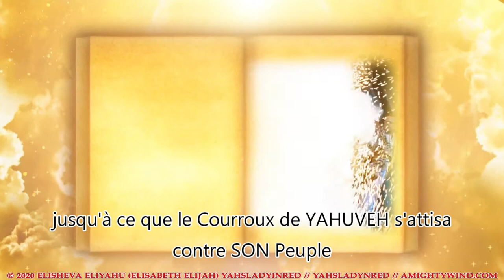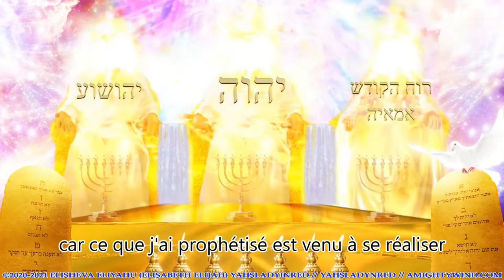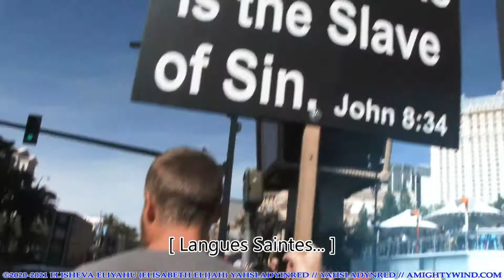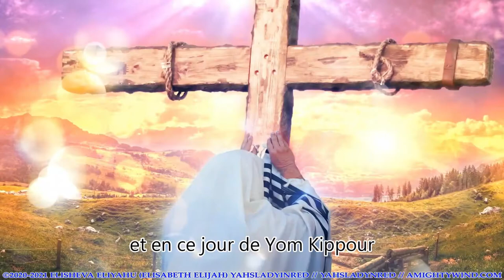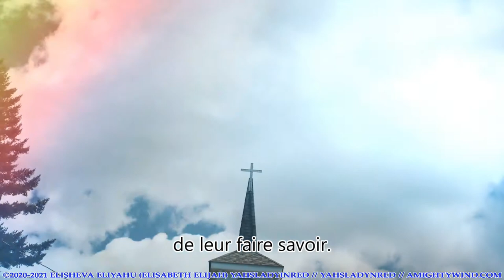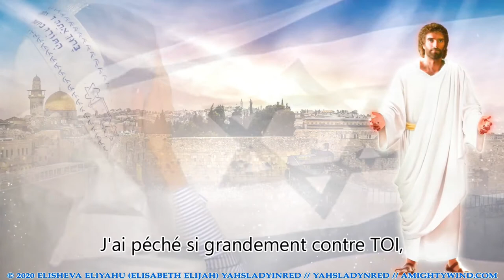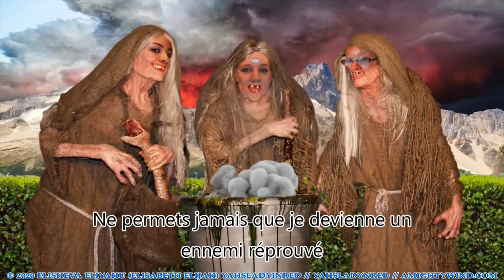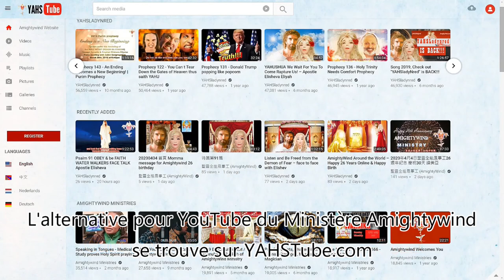Prophétie: Une Dictature Globale Totalitarienne!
Cette Prophétie jadis délivrée en 2009 est importante aujourd'hui en raison du contexte. Un autre dirigeant totalitarien, Joe Biden a pris contrôle de la Maison Blanche après une élection truquée, et des mesures totalitariennes se répandent dans le monde entier avec les confinements dus à Covid 19. Cette Prophétie prévient: si les hommes politiques choisis par satan parviennent à établir une dictature totalitarienne aux Etats-Unis, elle se répandra dans le monde entier! Invoquez YAHUVEH en prière, priez et repentez avant qu'il ne soit trop tard.

Extraits de Prophétie: (...) Le temps est tellement court et MON peuple périt par manque de connaissance (Osée 4 :6) –le manque de connaissance que J'ai fait parvenir dans les Messages Prophétiques Saints que J'ai parlées à toi. Il y a un besoin urgent –car la Grande Détresse à présent respire le long de vos cous. (...)

[Une ictature totalitariene cherche à recouvrir le monde entier]. Ils savent que s'ils peuvent parvenir à en établir une aux Etats-Unis –elle recouvrira le monde entier. Méfiez-vous de cette dictature totalitaire, car ils ne vous laisseront pas de choix. Ils retirent votre liberté d'expression. Ils retireront toute onde qui enseignerait la vérité. Ils musèleront les vrais présentateurs d'informations qui veulent prévenir de ce que fait le gouvernement. Ils censureront tout ce qui est écrit.

Maintenant vous baissez vos têtes et secouez vos têtes dans l'étonnement car ce que j'ai prophétisé est venu à se réaliser et maintenant vous avez le pire président jamais élu (Obama, en 2009). JE ne l'ai pas installé là. C'était votre choix. MOI, YAHUVEH, JE n'ai fait que le permettre. Pour ceux d'entre vous qui ont voté pour lui, baissez votre tête dans la honte – car JE vous tiens responsables si vous ne vous faites pas entendre et dénoncez ce que vous avez fait et le mal n'a fait que commencer. (...)

De nouveau, JE le dis, la Grande Détresse, le Jour de la Peine de Jacob, respire le long de votre cou (du haut vers le bas) et combien ne s'en rendent pas compte. Vous vivez votre vie comme si vous vivrez pour toujours. Vous faites vos plans tant d'années à l'avance, mais ne suis-JE pas le seul qui peut compter vos jours ? Vous sauvez vos économies pour une retraite qui ne viendra pas. Pourquoi est-ce que vous n'investissez pas au Royaume des Cieux ? Est-ce que vous ne savez pas que c'est la seule chose qui tiendra ? [Seulement] ce que vous avez fait pour MOI, YAHUVEH et élever le Nom de MON Fils YAHUSHUA votre MASHIACH [tiendra]. (...)

L'horloge tourne, en particulier lorsque vous voyez les prétendus "services médicaux" qui provoquent des disputes. Le projet de loi ne concerne pas la vie, mais concerne la mort. Qui vivra et qui mourra. Qui aura accès à des docteurs et qui n'aura pas accès, qui sont des croyants nés de nouveau qui suivent YAHUSHUA –ils ont votre nom ils savent déjà qui vous êtes.

Vous obtiendrez des services médicaux dont vous ne voudrez pas si vous ne protestez pas maintenant et au moins faites parvenir votre vote au Royaume des Cieux. Mais J'ai un moyen, JE fournirai toujours un moyen d'y échapper car pour MES vrais enfants il y a un échappatoire, mais JE le révèle pas maintenant.